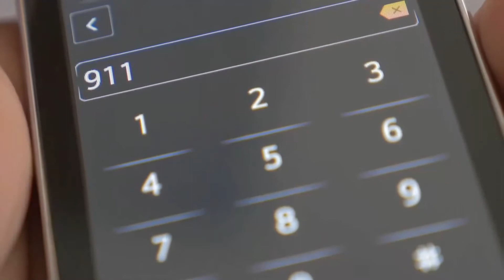Top 5 Treasures Discovered In Accident - Unbelievable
► Music Licensed From SoundStripeEnvato Elements

Unless otherwise created by Darkworld, licenses have been obtained for images/footage in the video from the following sources;

Darkworld is creating the best new educational videos about the lesser known stories from around the world. We post Top 5’s, Caught on Camera and much more!